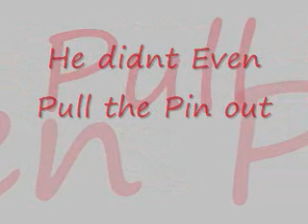War! (the mini short)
what war does...